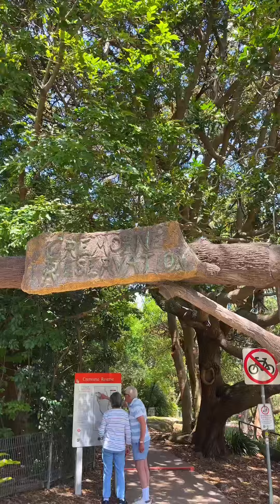今日悉尼62#Cremorne Reserve